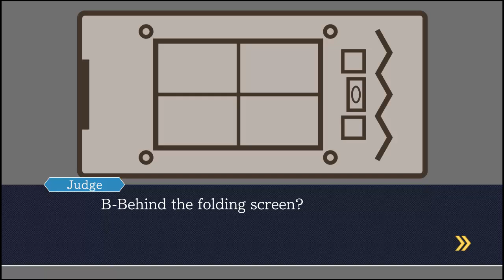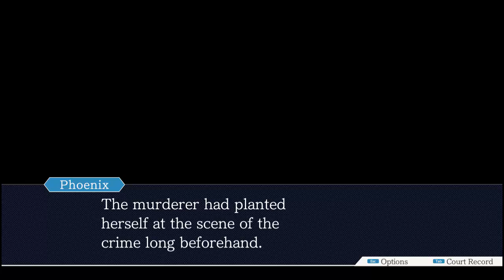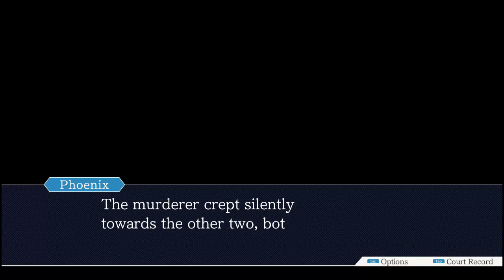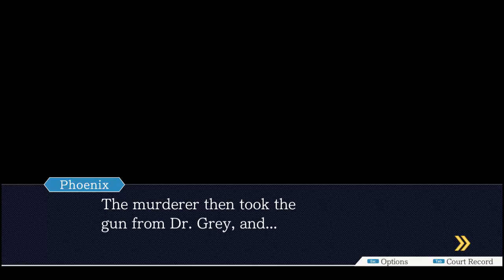Let's Play Phoenix Wright: Justice For All part 24 Let's conclude /w Sig (English)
二十四。　Case #2

Phoenix Wright Ace Attorney Justice For All English Sig Visual Novel Courtroom Drama Comedy Slice of life English Japan Japanese love GIANT